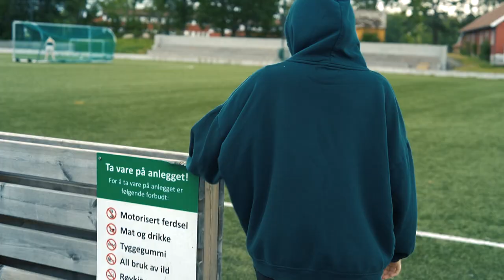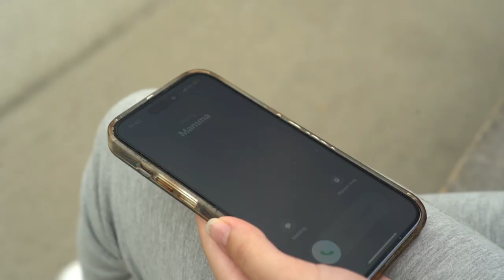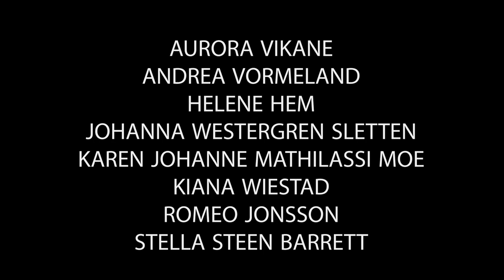FILMVERKSTED 2024 - Finaleplassen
Fra SplæshCamp 2024, og kurset Filmverksted, gruppe 1.